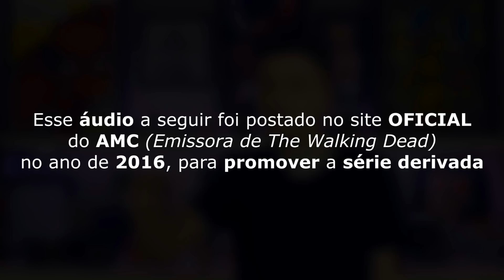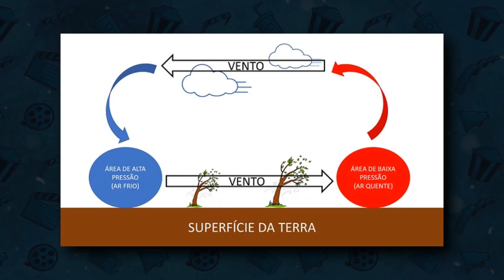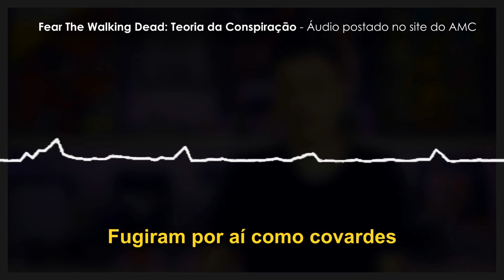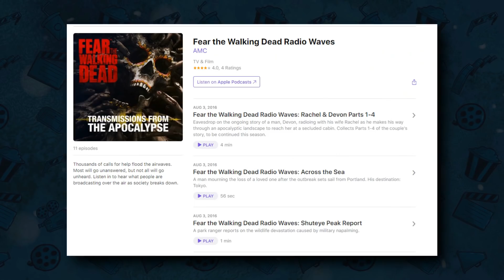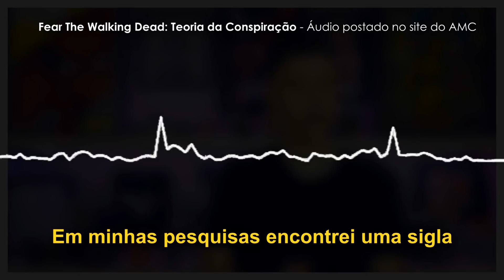THE WALKING DEAD: O Apocalipse é uma EXPERIÊNCIA DO GOVERNO - 10ª Temporada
Será que o Apocalipse de The Walking Dead não passa de uma EXPERIÊNCIA do governo pra reduzir a população da terra e repovoar o mundo? Por mais louco que pareça, o Projeto Corneta reuniu provas que a série nos deu durante seus anos de exibição e vai explicar pra você O QUE ACONTECEU COM O GOVERNO, COM OS MILITARES e por qual motivo OS SOBREVIVENTES foram ABANDONADOS pra morrer no apocalipse zumbi.

➡️ Áudio do sobrevivente de Fear The Walking Dead no site do AMC

➡️ A origem do vírus The Walking Dead

➡️ A cura do vírus The Walking Dead

➡️ O que causou o apocalipse em The Walking Dead?

➡️ Teorias TWD

➡️ Mistérios The Walking Dead

➡️ The Walking Dead 10ª Temporada

➡️ Segredos escondidos the walking dead

➡️ Onde está o exercito em the walking dead?

➡️ Fear The walking dead missão cobalt

➡️ Qual a origem do vírus the walking dead

➡️ O apocalipse TWD é uma experiencia

➡️ Governo the walking dead

➡️ Ta esperando O QUE PRA ME SEGUIR E CONVERSAR COMIGO?